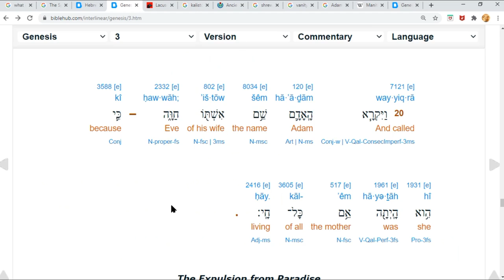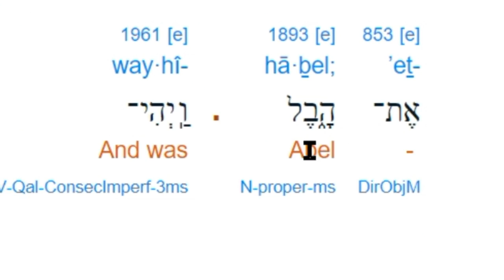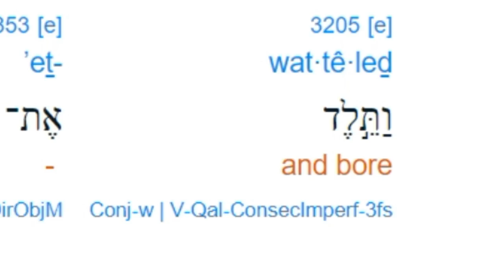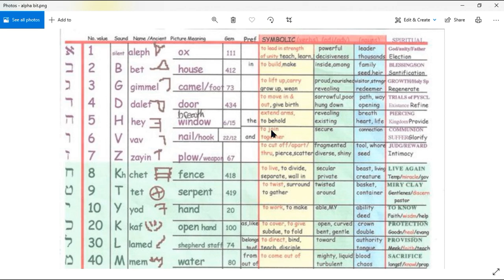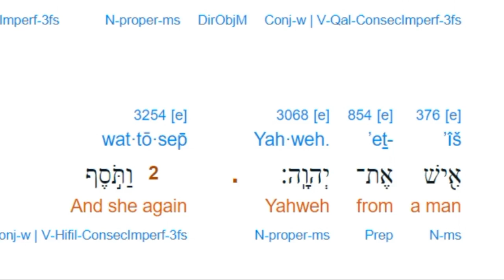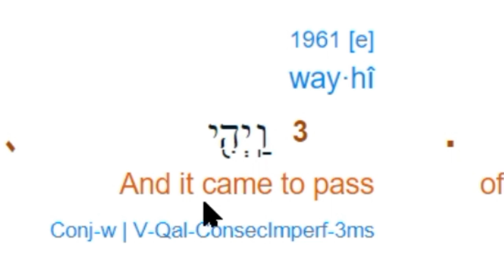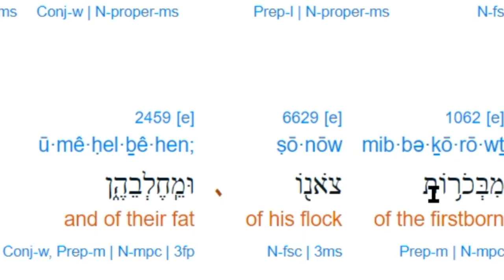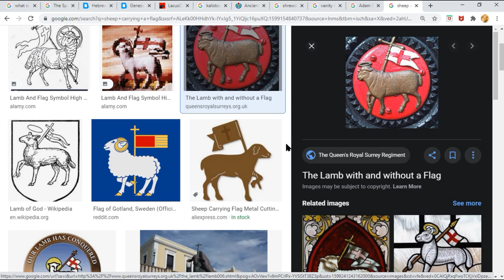The Baal Risen. It's here. Will you run hide or stand up?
It's easier to fool the mass than convince them they've been fooled.
The real story from the mistranslated writing.
Ancient language, Egyptian, Greek and Teutonic (Hebrew) comparisons.